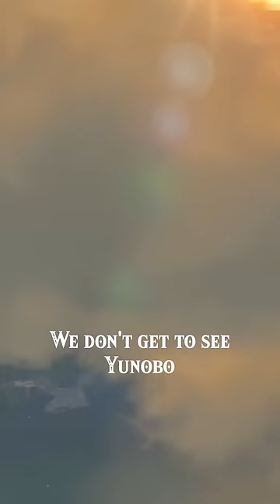Yunobo Is Fine